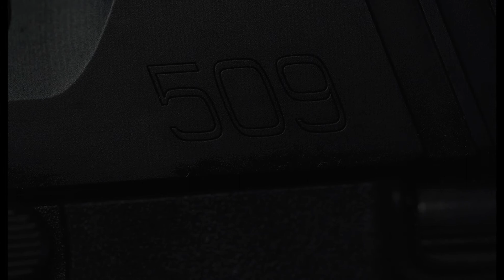FN promotional video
Promotional video i made to promote the FN 509